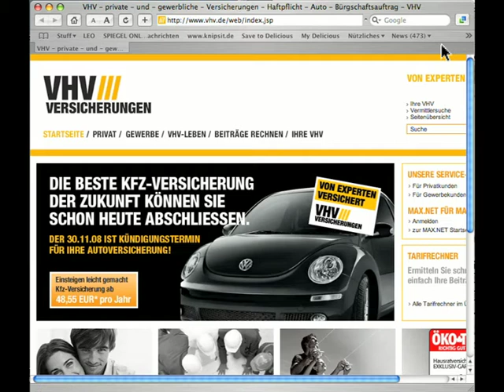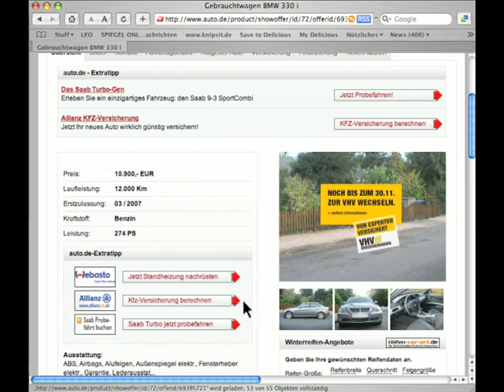VHV Dokufilm "Autodiebstahl" (Scholz & Friends)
Online-Kampagne für die VHV Versicherungen

Award-Gewinne:
NY Festivals 2009: Silber, Finalist
Cannes Cyber Lions 2009: Bronze
ADC Deutschland 2009: Bronze, Auszeichnung
DDP 2009: Bronze